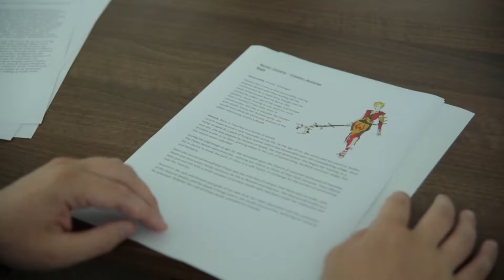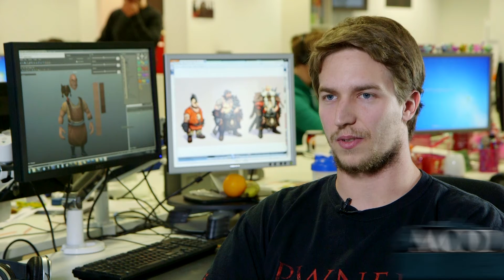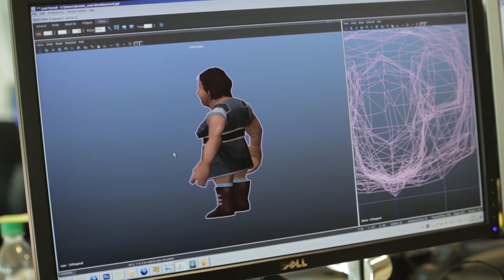Bastidores em Vídeo 71 - Intriga na Cidade dos Anões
No Bastidores em Vídeo desta semana, conversamos com Mod John A para ver como está ficando a mais nova missão do RuneScape - Intriga na Cidade dos Anões.

Eleita por vocês em uma votação recente, a missão conclui a épica série da Machado Vermelho, trazendo criaturas e personagens nascidos das mentes assustadoramente criativas da comunidade do RuneScape.